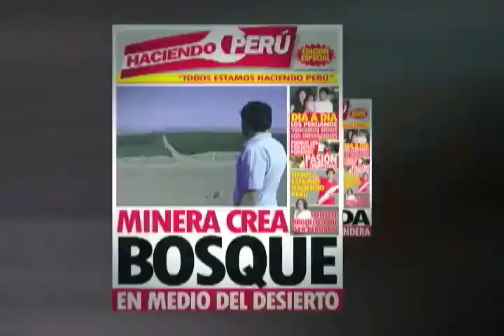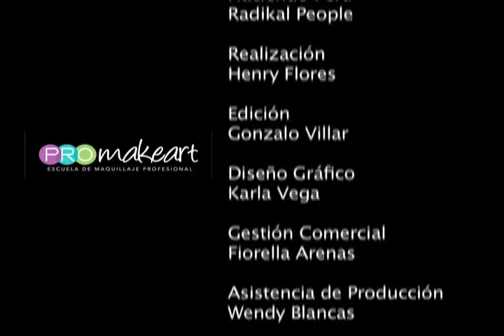Arte Moderno y Tejidos Peruanos (parte 2)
Reportaje: Arte Moderno y Tejidos Peruanos (parte 2)
Fernando, un artista que mezcla el arte mderno con la técnica andina.
Bloque 6